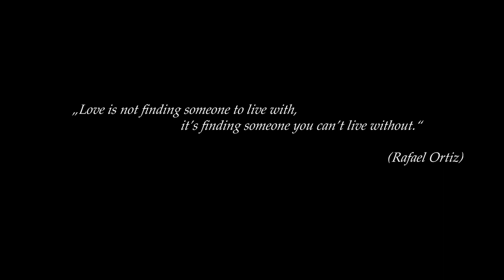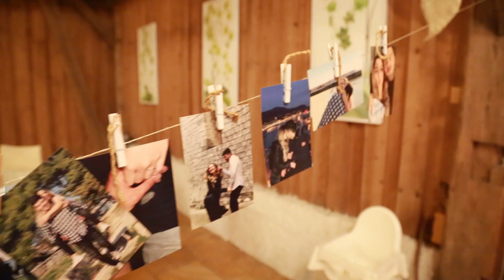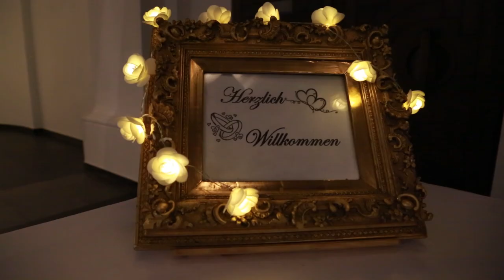Hana&Patrik Our Wedding Story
Videography: CS Studio - Sinisa Coric
Photography: CK Photography - Kristina Coric

Facebook: CK Photography CS Studio